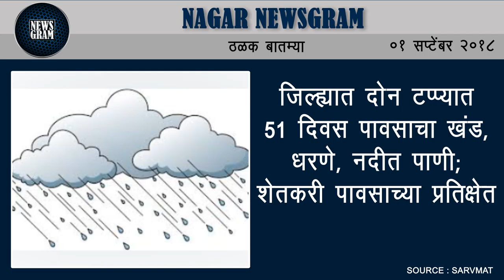Nagar Newsgram | Nagar News | Today's News Headlines | 1 September 2018